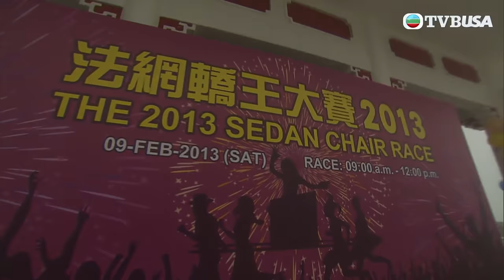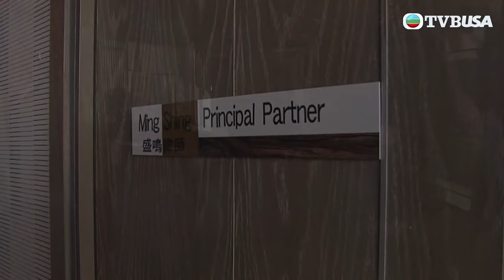熟男有惑 | 女同事變臣妾 熟男們受唔受?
熟男有惑 | 藍爵士（單立文飾）跟盛鳴（曹永廉飾）合夥經營的事務律師樓，專為有錢人解決法律上的奇難雜症，旗下擁有盧甦（郭晉安飾）和余多春（李思捷飾）。四人雖是「老闆伙記」關係，但感情要好，不分上下。四人性格南轅北轍，盧甦是都市冷調男、多春是感性的君子、爵士是不羈浪子、盛鳴是樣板大好人，但維持著中年「F4式」的友好關係。豈料一天，平日大好人的盛鳴竟然虧空公款，寄存在律師樓的大筆保證金不翼而飛。爵士身為持牌人，面臨被「釘牌」的危機。盛鳴的妻子顧嘉婷（滕麗名飾）亦驚慌得手足無措，律師樓陷入大危機... ...